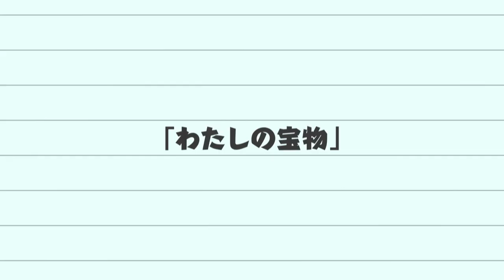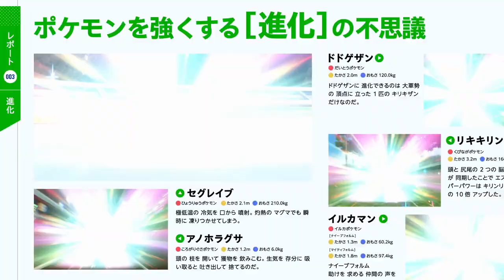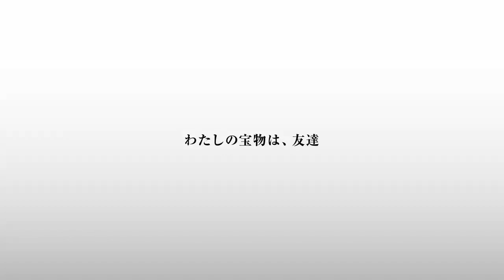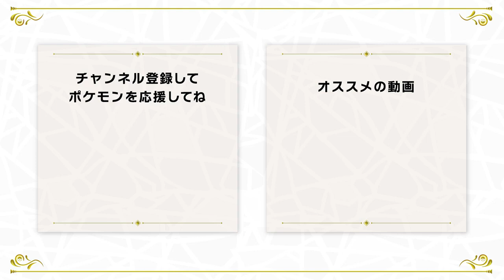NUEVO TRÁILER PROMOCIONAL | POKÉMON ESCARLATA 🍊/POKÉMON PÚRPURA 🍇 ANTES DEL DLC | 7/9/2023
Nuevo tráiler promocional de Pokémon Escarlata y Pokémon Púrpura antes del Dlc del día 7 de septiembre.

Disfrutenlo!!!